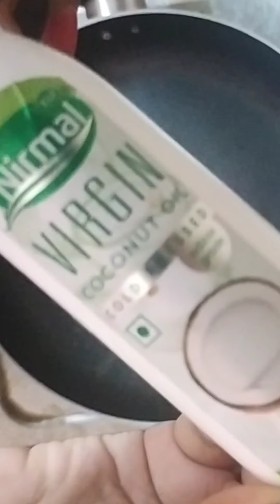Simple Chicken Pulao Recipe for Dogs | ASMR video